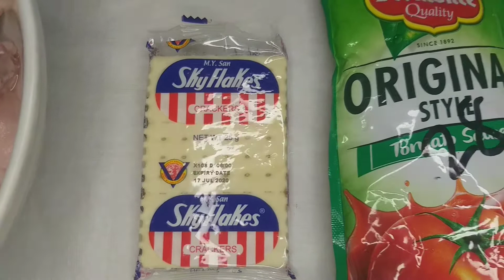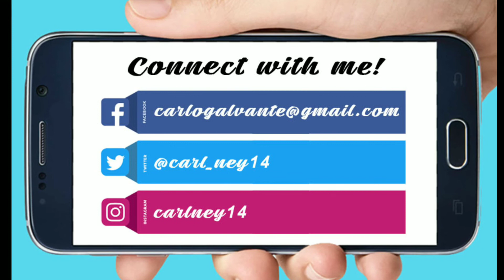Chicken Afritada with Flakes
Ingredients

1/2 Kilo Chicken Meat
Carrots
Patatas
Green and Red Bell Pepper
Tomato Sauce
Flakes
Oil
Garlic
Onion
Ground black pepper
Seasoning Mix powder